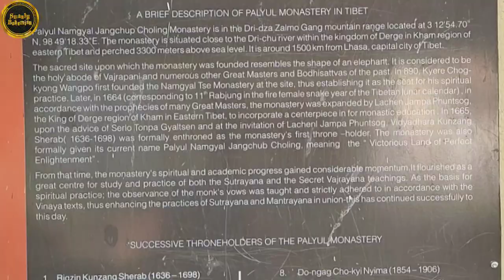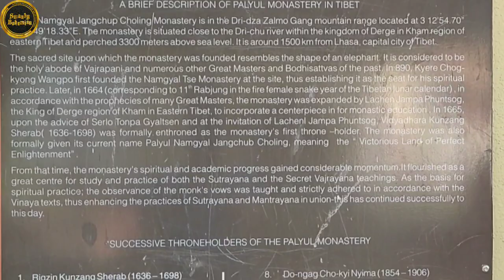Tibetan Monastery | Coorg Golden temple | Namdroling Monastery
The Namdroling Monastery, popularly referred to as ‘The Golden Temple’ is one of the largest Tibetan settlements in India. Located in Bylakuppe, about 5 kms from Kushalanagara in Kodagu district, The Golden Temple complex is home to about 16000 refugees and 600 monks .

Namdroling Monastery’s main entrance is an attractive four story tower with a wheel portraying symbols of Buddhism. The main attractions inside the temple are the statues of Lord Buddha in the centre with statues of Lord Amitayus and Lord Padmasambhava on either sides.